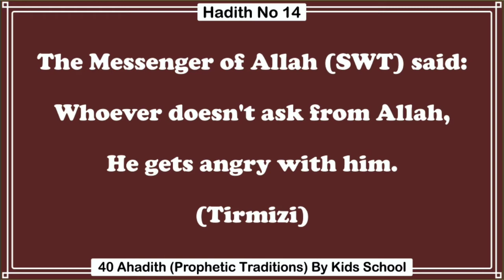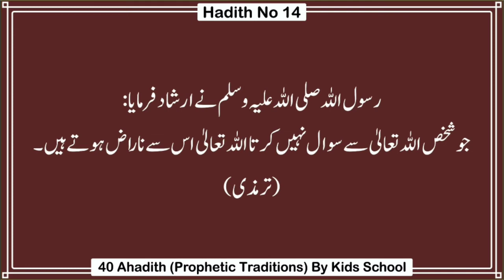Hadith 14 | Whoever doesn't ask from Allah He gets angry with him | Arabic English Urdu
In this video of "Kids School" you will learn about one of the Hadith (Prophetic traditions)

Watch the video very carefully and try to memories it.

Arabic
من لم یسال اللہ یغضب علیہ

English
Whoever doesn't ask from Allah He gets angry with him

Urdu
Jo Allah se nahi mangta Allah usse naraz hota hai.
جو اللہ سے نہیں مانگتا اللہ اس سے ناراض ہوتا ہے

_____/Some more videos of Kids School\_____